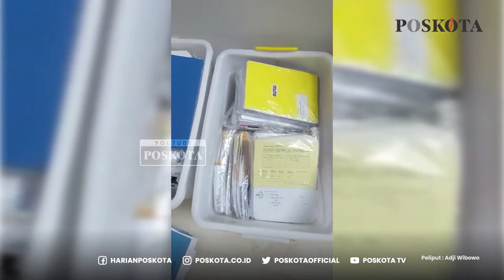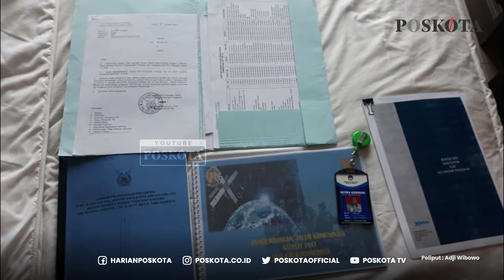Usut Korupsi Satelit Slot Orbit 123 di Kemenhan, Penyidik Kejagung Geledah 2 Kantor dan 1 Apartemen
Tim Jaksa Penyidik Jaksa Agung Muda Tindak Pidana Khusus (Jampidsus) Kejaksan Agung menggeledah tiga lokasi terkait dugaan korupsi dalam proyek pengadaan satelit slot orbit 123 derajat bujur timur di Kementerian Pertahanan. Selasa (18/1/2022).

          Kepala Pusat Penerangan Hukum Kejaksaan Agung Leonard Eben Ezer Simanjuntak menuturkan, pk. 15:00 WIB tiga kantor dan apartemen digeleda tim penyidik Jaksa.

           Ketiga kantor tersebut yakni Kantor PT. Dini Nusa Kusuma yang beralamat di Jalan Prapanca Raya, Jakarta Selatan;  Kantor PT. Dini Nusa Kusuma yang beralamat di Panin Tower Senayan City Lantai 18A Jakarta Pusat; dan Apartemen milik saksi SW (Direktur Utama PT. Dini Nusa Kusuma/Tim Ahli Kementerian Pertahanan).

             Petugas menyita 3 (tiga) kontainer plastik dokumen, Barang Bukti Elektronik dengan total kurang lebih 30 buah.